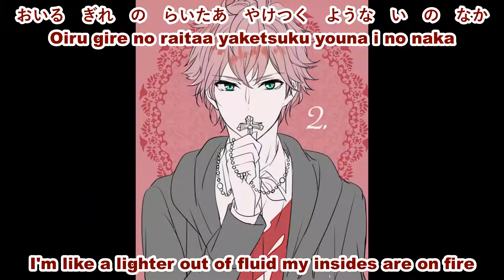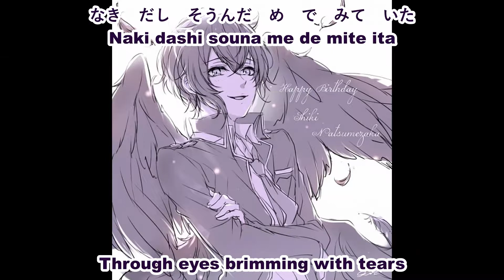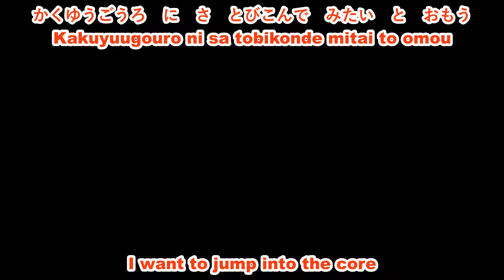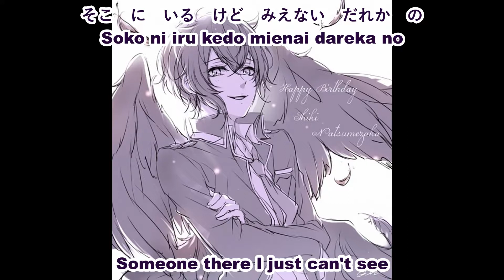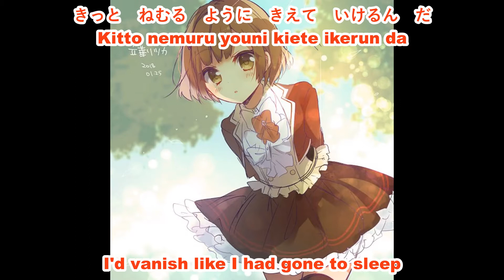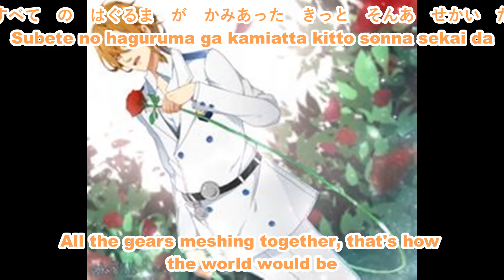Dance with Devils - Meltdown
Aaa, I'm back! I'm sorry for not uploading in a while again. I've been going through some family-related stuff and it's getting really difficult, but we're pulling through it. I'm trying really hard to be consistent, but I'm just so busy lately that I haven't had time to edit complicated videos, so to satisfy the need of consistency, I made a Daycore channel.

Art used in this video:
⚠I do not have the credit to the art used in this video as I got it from Zerochan and Pinterest.

(The video is no longer available on Iroha (Sasaki)'s channel to my knowledge, so I instead have linked you to a reupload by googoo888)